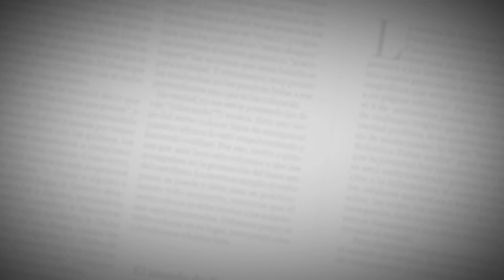El alcalde de Cali, Maurice Armitage, opina sobre la Firma de la Paz